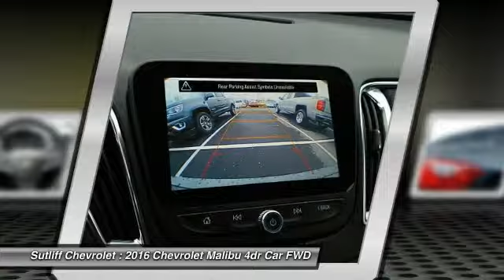2016 Chevrolet Malibu Harrisburg PA 61158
2016 Chevrolet Malibu LT

Sutliff Chevrolet
1251 Paxton St

Convenience & Technology Package (Driver Information System w/Color Display, Leather Wrapped Shift Knob, Remote Vehicle Starter System, USB Charging Port in Console, and Wireless Charging For Devices), Driver Confidence Package (City-Speed Front Automatic Braking, Forward Collision Alert, Front Pedestrian Braking, IntelliBeam Automatic High-Beam Headlamps, and Side Blind Zone Alert), Preferred Equipment Group 2LT, Malibu LT 2LT, 2.0L 4-Cylinder Flex Fuel Turbocharged, and Nightfall Gray Metallic.Want to stretch your purchasing power? Well take a look at this outstanding 2016 Chevrolet Malibu. A spacious car that gets great fuel mileage... Why torture yourself driving a small commuter box up and down the highway every day when you can ride in roomy comfort. It is nicely equipped with features such as Convenience & Technology Package (Driver Information System w/Color Display, Leather Wrapped Shift Knob, Remote Vehicle Starter System, USB Charging Port in Console, and Wireless Charging For Devices), Driver Confidence Package (City-Speed Front Automatic Braking, Forward Collision Alert, Front Pedestrian Braking, IntelliBeam Automatic High-Beam Headlamps, and Side Blind Zone Alert), Preferred Equipment Group 2LT, 2.0L 4-Cylinder Flex Fuel Turbocharged, Malibu LT 2LT, and Nightfall Gray Metallic.Every new 2016 Chevrolet comes with 2 years or 24,000 miles of no charge maintenance, a 3 year or 36,000 mile limited Bumper to Bumper warranty, and a 5 year or 60,000 mile limited powertrain warranty. Time and mileage is whichever comes first. Please ask your sales consultant for details. Tax, Tag, & Title are additional. Price includes all applicable rebates (in lieu of incentivised financing rates), except private offers, residency restrictions may appy. See Dealer for details: $1,000 - Select Market Chevrolet Bonus Cash. Exp. 01/04